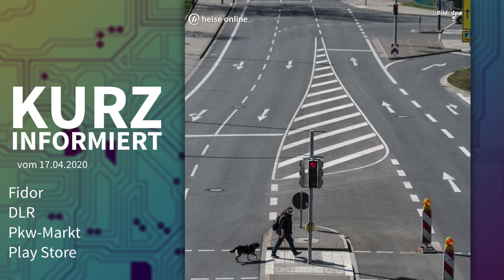Fidor, DLR, Pkw-Markt, Play Store | Kurz informiert vom 17.4.2020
💬 Kurz informiert als News Briefing für Amazon Alexa: